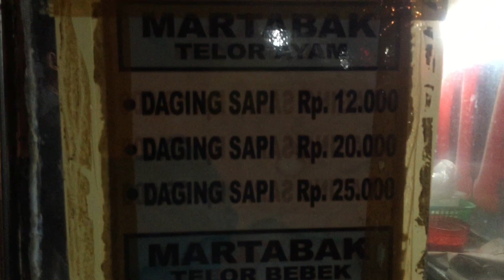2000 Telur Habis dalam hitungan Jam- Bisnis Martabak, Sehari Omset Jutaan, Pulhan Juta dalam 1 Bulan